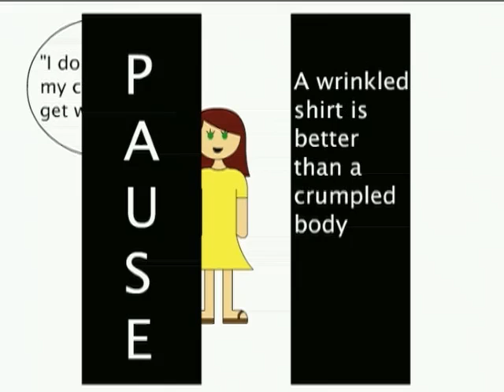Driving the Message Contest- Second Place 2009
2009 Teens in the Driver Seat contest winner: 2nd place- "Reasons Not to Wear Your Seat Belt" by Communications Arts High School

This video depicts multiple reasons to wear a seat belt.

Driving the Message is a contest held annually by Teens in the Driver Seat® that encourages teenagers to produce videos, posters and t-shirt designs to help spread the word about the dangers that teen drivers face while behind the wheel.